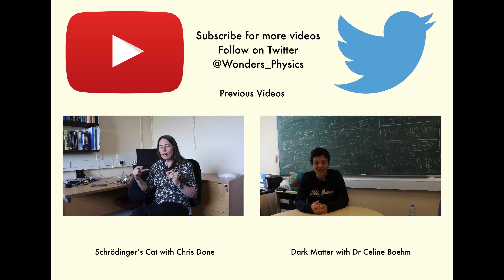Will we find Aliens in our Lifetime?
Chat with postdoctoral Durham University Physicist Renske Smit about how far back in time we can look and how we find extraterrestrial life!